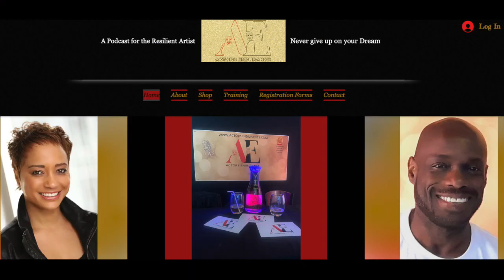A.I., Tyler Perry, and Acting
In this episode we discuss how A.I. will affect the future of filmmaking.  Also, Tyler Perry's plans for his upcoming projects.